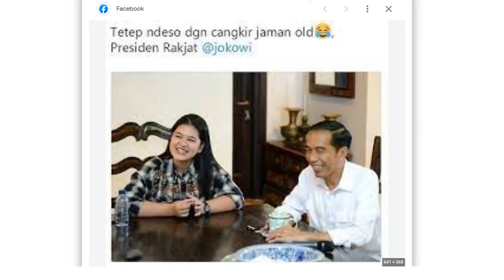Meninggalkan Jejak di Aranka Tampesan Wonderful Indonesia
Meninggalkan jejak di Aranka Tempasan di   Desa Pringgasela Kabupaten Lombok Timur . Nama Aranka Tempasan diambil dari Bahasa Sasak, ‘aranka’ berarti ‘nama kami/kita’ dan ‘tempasan’ adalah nama dusun di sana. Pemilihan nama ini memiliki makna agar siapa saja yang datang mempunyai rasa kepemilikan dan merasa menjadi bagian dari Aranka Tempasan.   Aranka Tempasan memiliki keunikan tersendiri yaitu mengusung konsep rumah petani yang di dominasi bangunan dari bambu dan kayu.Lokasinya  menghadap ke Gunung Rinjani agar memiliki suasana alam yang kental. Juga memiliki sunrise point yang dapat di nikmati oleh wisatawan yang ingin melihat matahari terbit. ada sungai dengan air  jernih yang dijadikan sebagai lokasi arung jeram. Di tempat ini juga ada hamparan sawah hijau yang akan memanjakan mata.
Aranka Tempasan menyajikan tempat penginapan   dibangun pada akhir 2017  Pada destinasi Aranka Tempasan ini, pengelola menyediakan atraksi kepada wisatawan asing seperti kearifan lokal masyarakat yang masih terjaga, salah satu contohnya yaitu memberikan edukasi kepada wisatawan mancanegara tentang cara membajak sawah menggunakan sapi, bertani mulai dari menanam padi hingga proses panennya serta mengajarkan tentang cara memancing belut. Hal tersebut dianggap bernilai jual kepada wisatawan asing sehingga diterapkan oleh pihak pengelola.
Pemerintah Desa Pringgasela Kecamatan Pringgasela
Kabupaten Lombok Timur terletak ditengah-tengah kota kecamatan
Pringgasela dan merupakan Ibu Kota Kecamatan Pringgasela dengan
batas wilayah sebagai berikut :
a) Sebelah Utara : Desa Pengadangan/Desa Pengadangan Barat
b) Sebelah Selatan : Desa Pringgasela Selatan
c) Sebelah Timur : Desa Pringgasela dan Desa Anjani
d) Sebelah Barat : Desa Aik Dewa ,Desa Jurit dan Desa Jurit

Teko blirik diperkirakan sudah ada sekitar tahun 1830. Pengunaannya di Indonesia dimulai setelah perang Diponegoro yang terjadi pada tahun 1830. Teko yang memiliki ciri khas lurik-lurik (blirik berwana hijau putih) pada saat itu banyak digunakan oleh kalangan perkebunan utamanya kalangan buruh. Agen teko blirik yang membawa teko itu ke Hindia Belanda pertama kali adalah seorang pedagang asal Belanda kelahiran Belgia bernama Jan Mooijen. ia membuka agen penjuakan teko blirik pada tahun 1845 ketika Belanda masih menjajah Indinesia.

Pada tahun 1908, teko blirik dijadikan salah satu identitas Hindia Belanda di pasar Gambir, bahkan dalam perjalanannya, teko blirik diandalkan banyak petani, nelayan, dan buruh di Jawa.
Akhirnya, zaman penjajahan surut. Masuk ke era yang baru. Pada tahu 1960, teko blirik masih berjaya. Pada 1990, pasar menjungkalkannya. Alasannya sederhana, produk yang murah dan sama gunanya, pasti akan diburu konsumen, walau kualitasnya berbeda.
Sulitnya teko blirik bersaing, membuat teko berbahan plastik yang lebih murah, mulai dipajang di etalase toko dan menjadi pilihan masyarakat di kemudian hari.